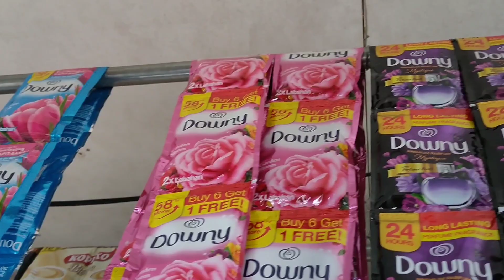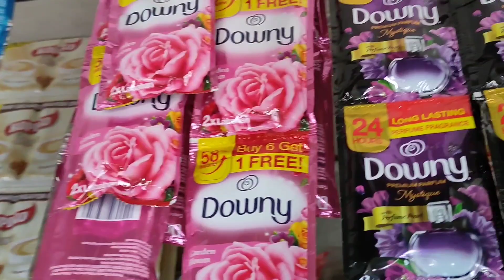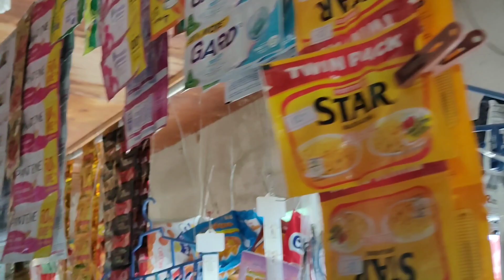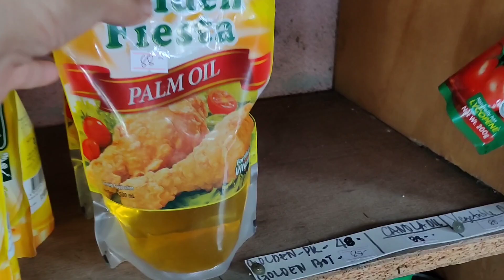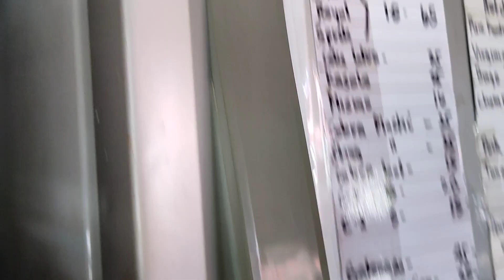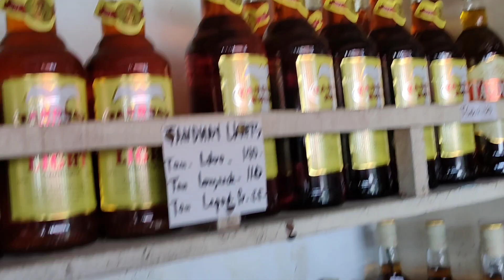SARI-SARI STORE UPDATE:MORNING ROUTINE, PAGANDAHIN ANG TINDAHAN NATIN GAMIT KUNG SABITAN NG MGA ITEM